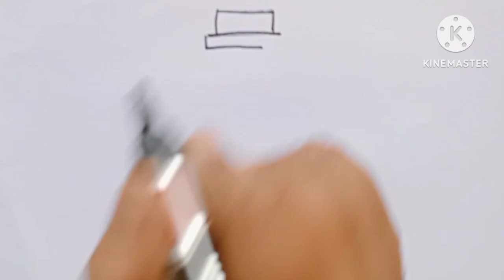cute rainbow colour water bottle drawing painting colouring and toddlers for kids easydrawing #